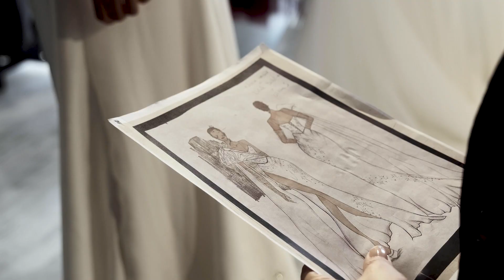13. GELİNLİK TASARIM YARIŞMASI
13. GELİNLİK TASARIM YARIŞMASI